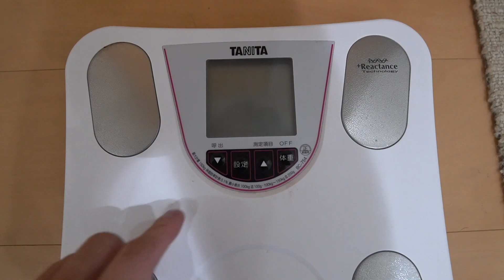1ヶ月ダイエット企画スタート！夏に向けて一緒にやりませんか？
TSUNEのTwitterはこちら！

TSUNEのInstagramはこちら！

TSUNEのはてなブログはこちら！